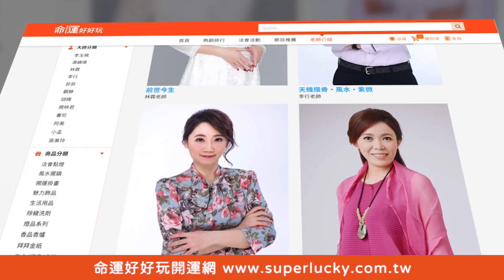【精華版】高齡求子懷三胎！全職媽媽歷經死劫滅頂重生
全職媽媽歷經死劫如何滅頂重生...夫妻高齡結婚想求子，
沒想到一來就懷了三胎！